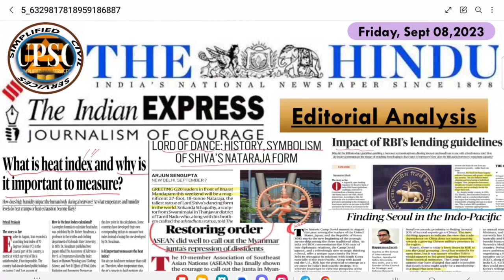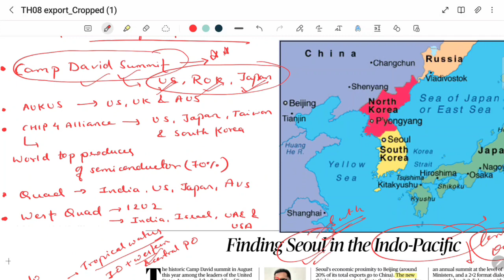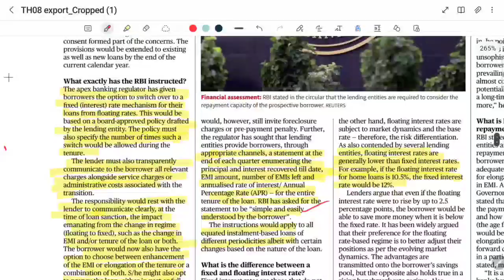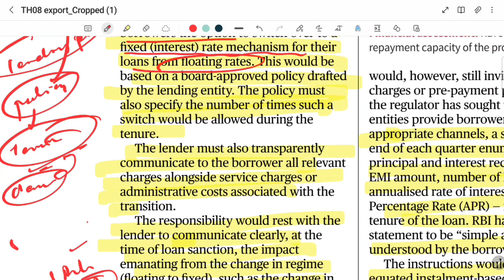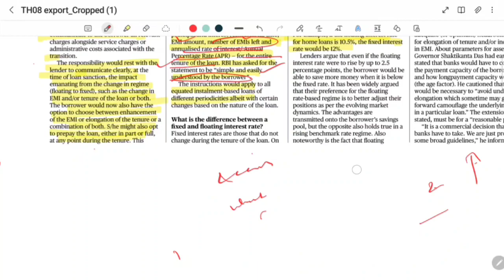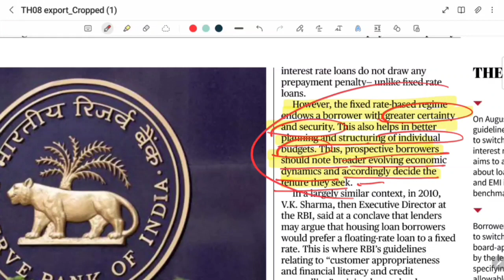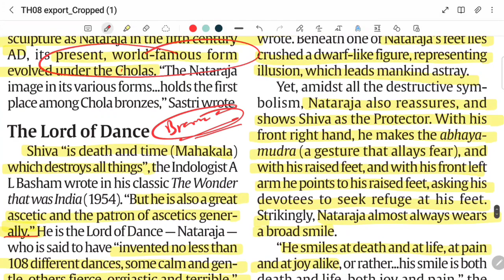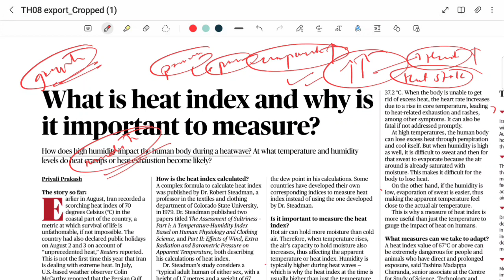Sept 8, 2023 | Editorial Analysis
Welcome to Simplified Civil Services
In this video we have discussed the following editorials from both the Hindu and the Indian express:
1. Restoring order : ASEAN did well to
call out the Myanmar
junta’s repression of dissidents
2. Finding Seoul in the Indo­-Pacific
3. Impact of RBI’s lending guidelines
4. What is heat index and why is
it important to measure?
5. Lord of Dance: History, Symbolism of Shiva's Nataraja Form